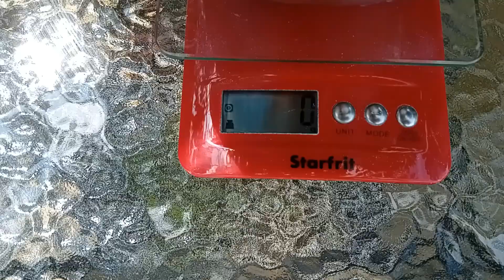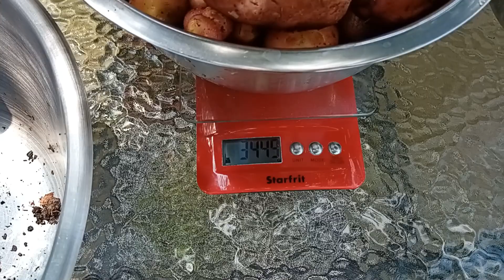3.5 килограма картофи от 4 гнезда